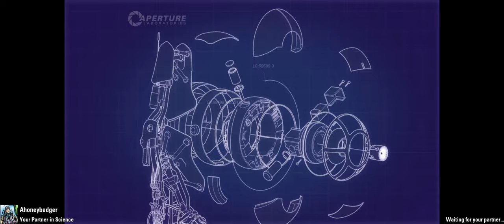Portal Tuah | Gravity, Balls, And Bridges